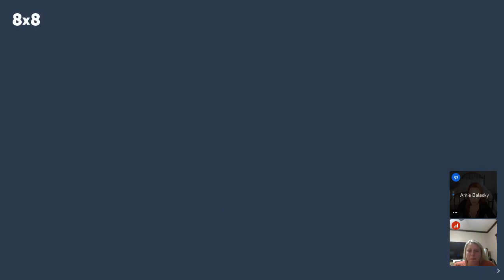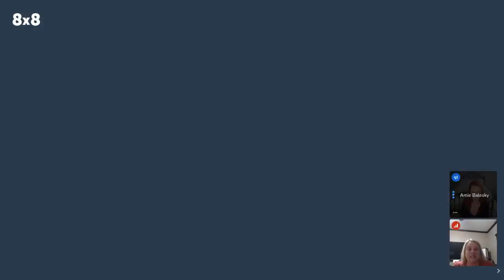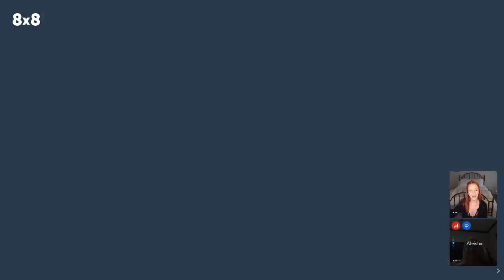Session # 104 Daughter Helps Mom Contact Mom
What an amazing gift this session is. A Daughter Helps Mom Contact Mom when she schedules this reading for her.

There you will be able to see recorded sessions, video testimonials, and our story of the month. You can even book new appointments, see available times, see your upcoming appointments, cancel or even reschedule if needed. All in one place! We look forward to meeting you!

TikTok @ TheBalesky                 Instagram @ YoloBalesky